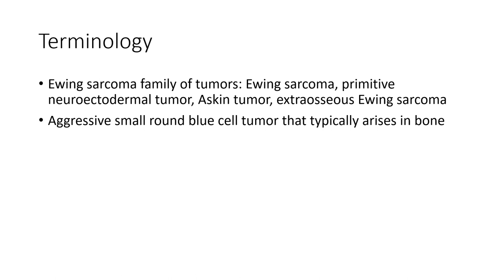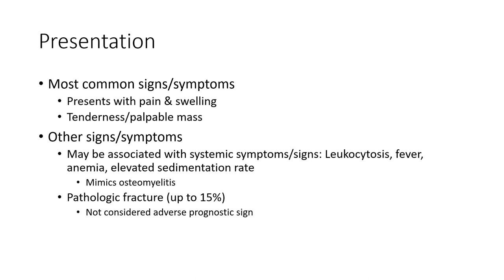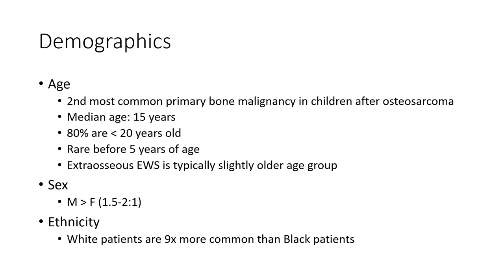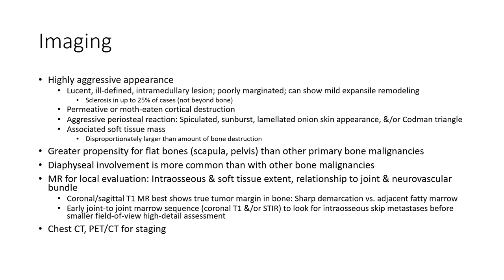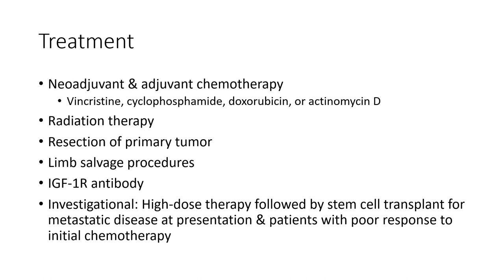Ewing Sarcoma Imaging